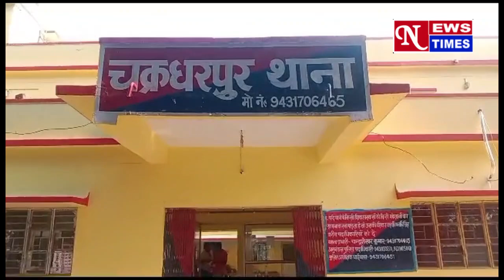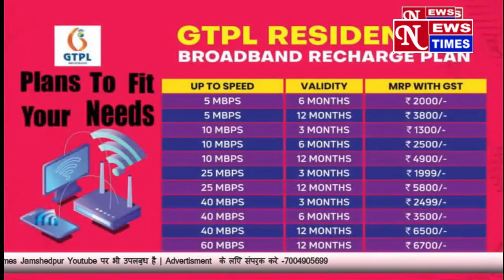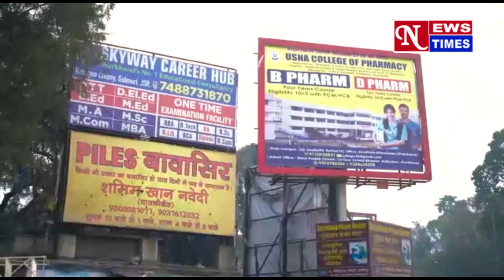सावधान!! घर के बाहर खड़ी कारों में लगायी जा रही है आग!! कैमरे में हुआ कैद!! NEWS TIMES 05/07/23